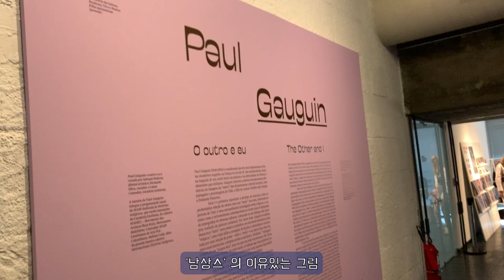이유있는 그림 '고갱의 그림들'- 고흐와 고갱이 손절한 이유는?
상파울루 미술관의 고갱 특별전을 관람하며
고갱의 그림과 고흐와의 관계에 대해 이야기해보는 영상입니다.
즐거운 그림 이야기속으로 빠져 보세요~